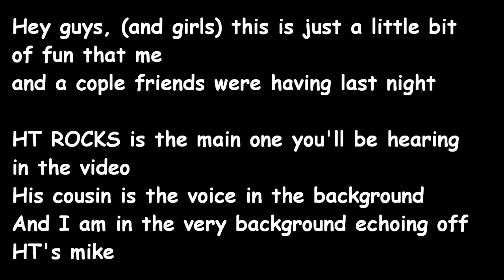Ntire | Speed halo fun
Speed halo fun with my friend HT and his cousin